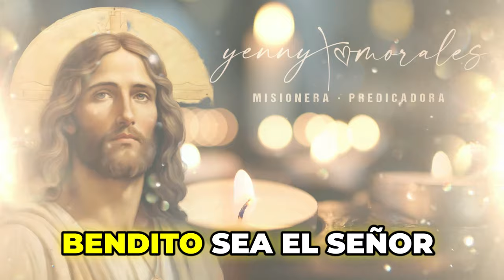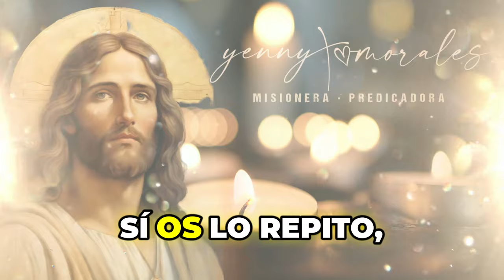🔴 EVANGELIO DE HOY, JUEVES 17 DE OCTUBRE 2024.